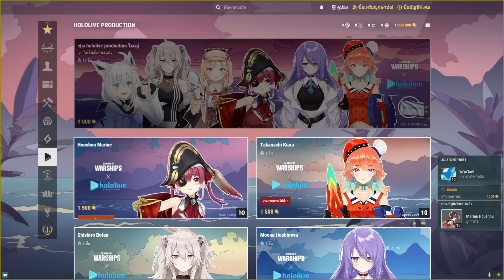เจ็บจากภาคหลักของ Star Wars ให้ดู The Mandalorian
★ Follow Me ★